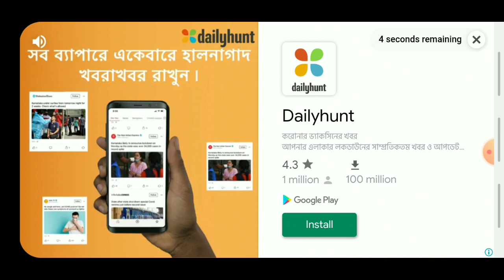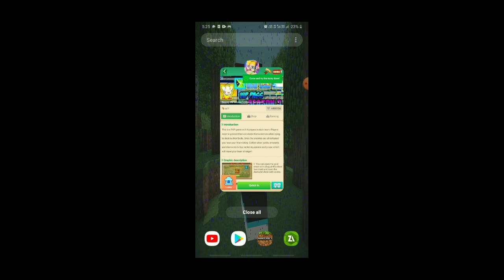Bedwars Gameplay | unlocked colorful iron helmet in bedwars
Hello Friends. I am Diganta Gamer, 7yr Old Boy. In my Channel you can get How to Make Special Skins of Minecrafts using Skin Editor 3D.
Keep Your Love and Support on me. I Love to make Videos for you All.

You will get Special How to make 3D Skin Videos of Monstercraftsers, XDJames, Kiara XD, Monshiiee, RTM StudioZ, YKM studioZ, Lodi Craft, Zakie XD, Entity 303, Platabush, Dark Corners, Heeko Skin 10 yrs Old, Heeko Baby, XDMecha, K2BE, K3BE Skins using Skin Editor 3D in Fun Way in My Own Style.
Also I make some videos of Amon Us Free Play, Among US Secret Maps, Among Us Mods.
Share and Like the Videos and comment how you liked the Video and Also if you want me to make Any Special Skin for you, Please Comment.